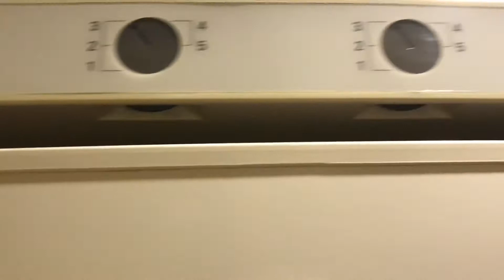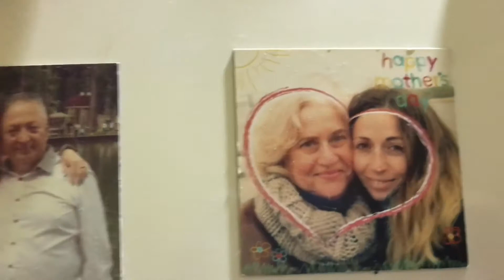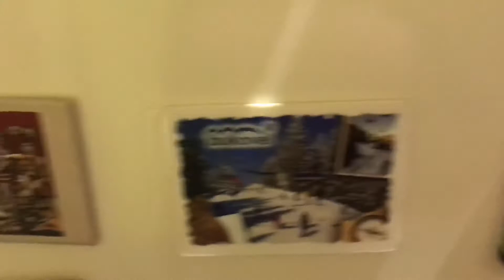#469 VLOG 🟢 У меня ЧП 🤷‍♀️ Сломалась морозильная камера 😂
У меня ЧП 🤷‍♀️ Сломалась морозильная камера 😂.Мое утро началось с неприятностей..Но все хорошо что хорошо кончается.